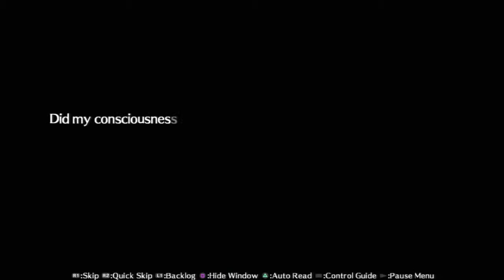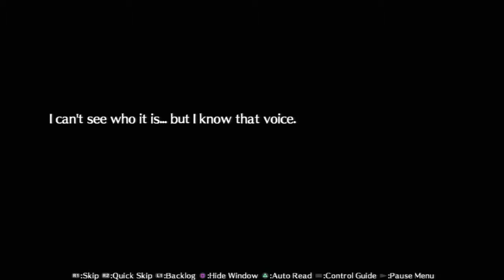I Play Persona 4 Ultimax Part 55 - Revived Insanity Part 1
Did you know feelings are important oh wait I shouldn't make the reference joke thing